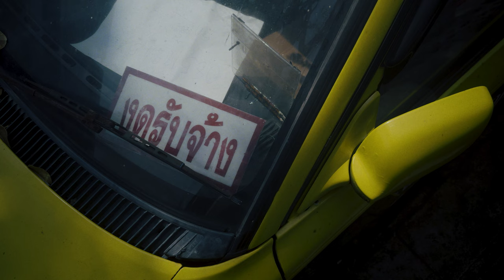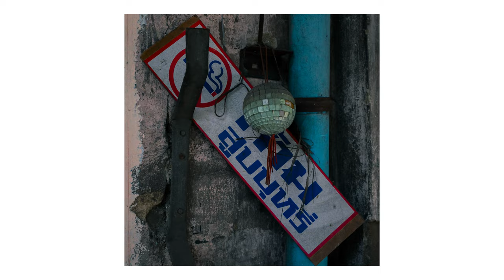EMBRACE Tourists in Your Photography // Martin Parr Inspired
There are always so many tourists in Bangkok that lately it's really been making me question what my relationship is to them as a street photographer and expat. Martin Parr was a big inspiration for this project as well.

What do you think your relationship is to your local tourist traps as a street photographer?